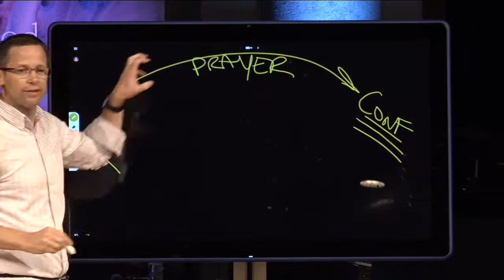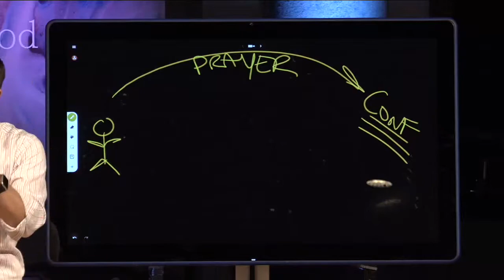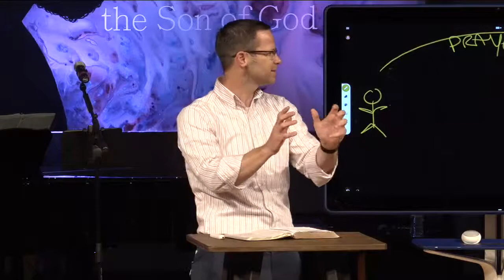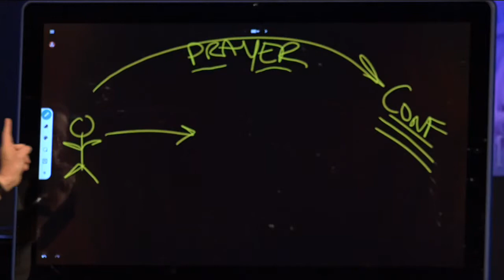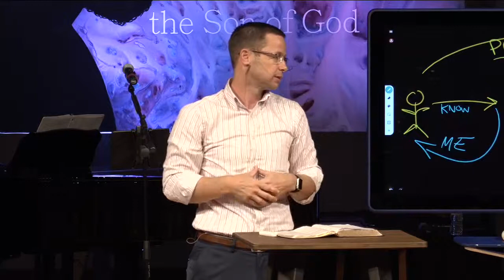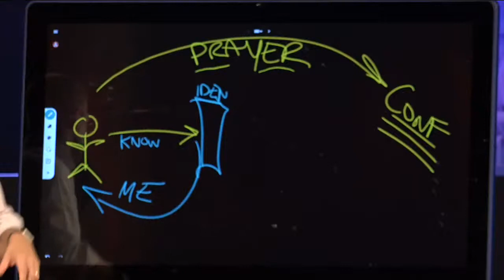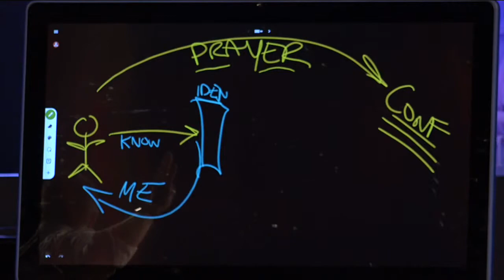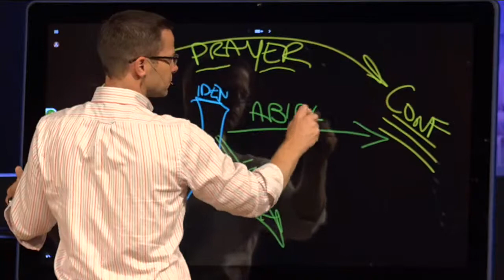Will you stake your life on it? 5-5-19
Series: Strengthen Your Core
Title: Will you stake your life on it?
Scripture: Luke 18